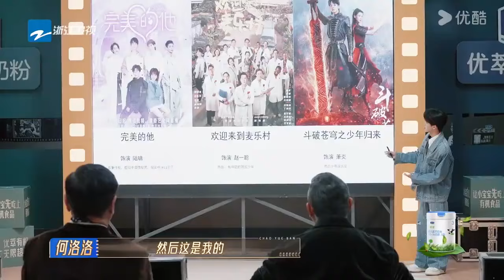吳鎮宇貼臉開大整頓演藝圈，何洛洛塗口紅被抓包【无限超越班 第二季Memories Beyond Horizon】 爾冬升郝蕾寧靜吳鎮宇梁家輝葉童趙雅芝韓雪